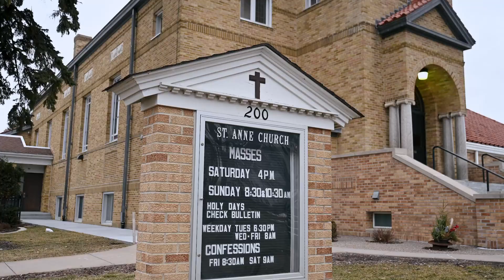Wedding Film | Rachel + Connor Highlight Film | Minnesota Wedding Vid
Rachel & Connor's Wedding Video - February 23rd, 2024 ✨

Love conquers all, even Minnesota winter!   While Rachel dreamt of a snowy wonderland wedding, the magic of Rachel & Connor's love story shone brightly on their February 23rd wedding day.

Their ceremony at St. Anne's Catholic Church in Hamel was filled with heartfelt vows and joyful tears. The celebration continued at Rush Creek Golf Club, where laughter and dancing filled the air as they celebrated surrounded by their closest friends and family.

This heartwarming video captures the essence of their special day – a testament to the unwavering love they share. Congratulations, Rachel & Connor!

Videography by: Rule Creative Co

We're here to share in these incredible moments with you!